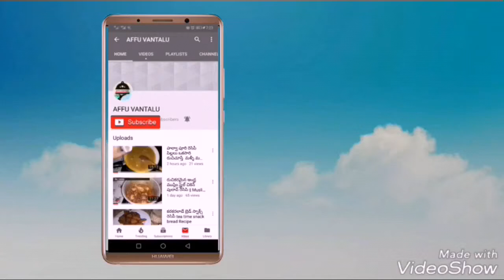Payasam#4 types#sweet# 4 రకాల నోరూరించే పాయసం రెసిపీస్ | different 4 types of Payasam Recipes